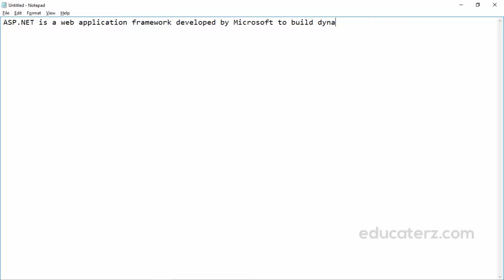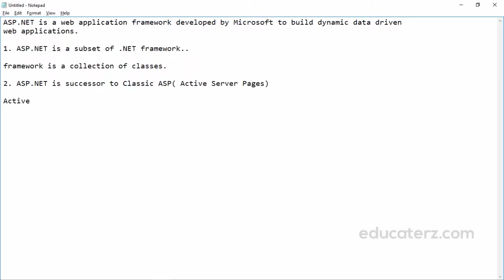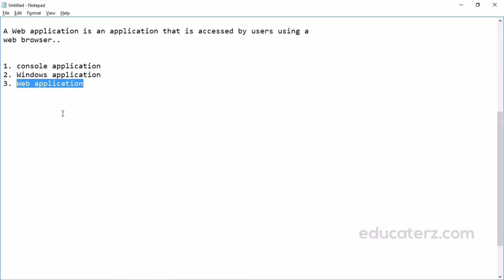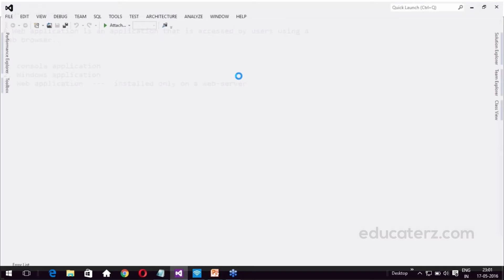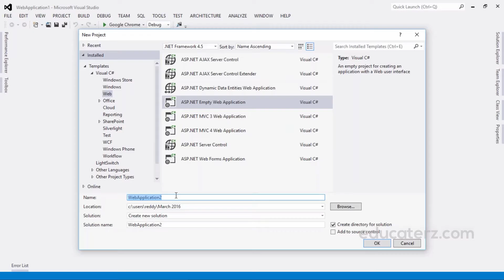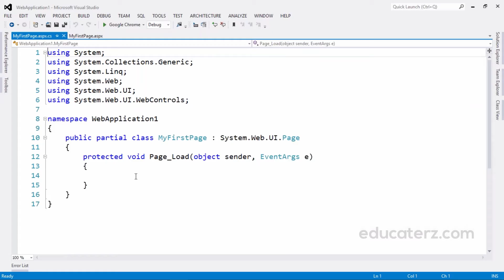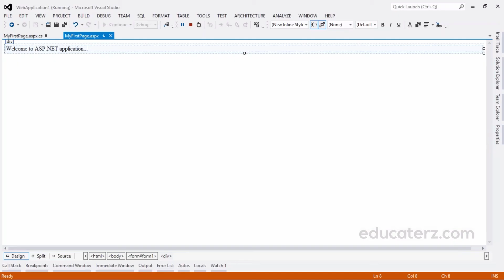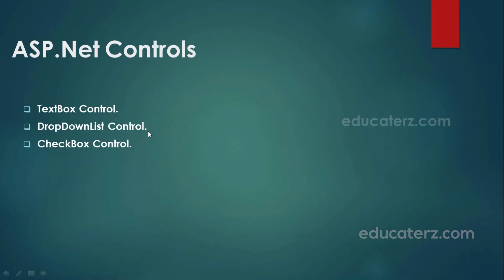ASP.Net Controls - Introduction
What is a Web Application, how to create a web application and ASP.Net application